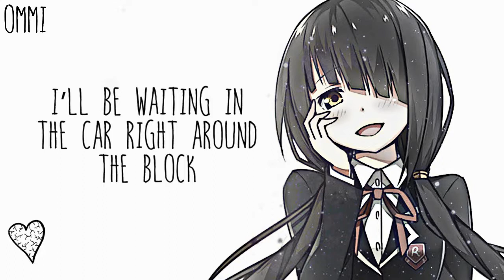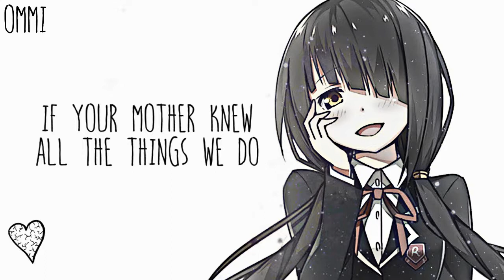Nightcore → Mother ♪ (Charlie Puth) {Female Cover} LYRICS ✔︎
❤ WELCOME ❤ ( ｡◕‿◕｡)

►▬▬▬▬▬▬ ✘ SONG INFORMATION✘ ▬▬▬▬▬▬◄

🎤  Name ➼ MOTHER

🎤 Artists ➼ Charlie Puth

🎤 ALBUM ➼ 乁(ʘ◡ʘ)ㄏ

🎤  GENRE ➼ POP

►▬▬▬▬▬▬ ✘SUPPORT ARTIST✘ ▬▬▬▬▬▬◄

(╭☞◕ツ◕)╭☞   Charlie Puth  ❤

►▬▬▬▬▬▬ ✘ INFORMATION✘ ▬▬▬▬▬▬◄

►▬▬▬▬▬▬ ✘ PROGRAMS USED ✘ ▬▬▬▬▬▬◄

►▬▬▬▬▬▬ ✘ DISCALIMER ✘ ▬▬▬▬▬▬◄

 ❤ LEWIS CAPALDI ❤

❤ PINK ❤

❤ JAMES ARTHUR ❤

►▬▬▬▬▬▬ ✘ TAGS✘ ▬▬▬▬▬▬◄

►▬▬▬▬▬▬ § LYRICS § ▬▬▬▬▬▬◄

Lyrics:
He’s such a nice boy, so well mannered
He’s so much better than the last one you brought around
Please and thank you, everything matters
I’m gonna make sure that she knows I’m the best she’s found
The moment she walks out the door I’m not pretending anymore

If your mother knew all of the things that we do
If your mother knew, all the things we do
If your mother knew she’d keep me so far from you

Sneak out the window, bed stuffed with pillows
I’ll be waiting in the car right around the block
Back of the benzo more than the friend zone
We’ve been hiding since the time they forgot to knock
The moment she walks out that door I’m not pretending anymore

Next time that she sees me she gon’ act like she don’t know me
Cuz she knows all of the story now your daddy wants to kill me

If your mother only knew